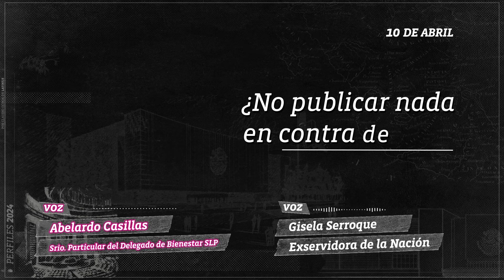Perfiles 2024: Rita Ozalia Rodríguez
Perfiles2024. Hoy, Rita Ozalia Rodríguez, candidata al Senado con Morena y aliados. Es hermana de la secretaria de Seguridad y Protección Ciudadana.